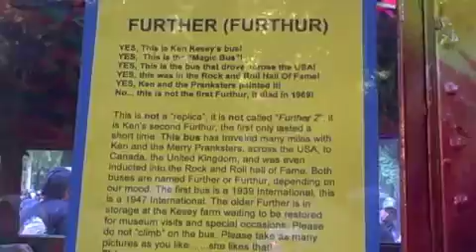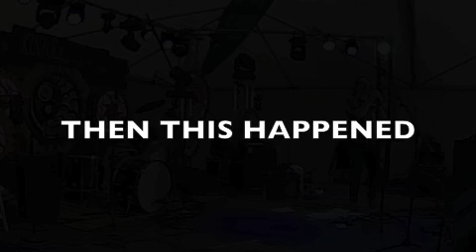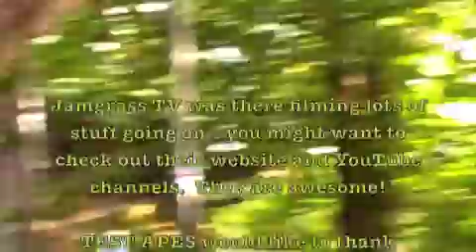TEST APES summer 2017 update: Northwest String Summit!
Here are some highlights from TEST APES' appearance at the 16th Annual Northwest String Summit at Horning's Hideout...